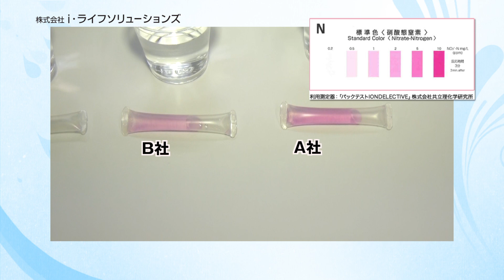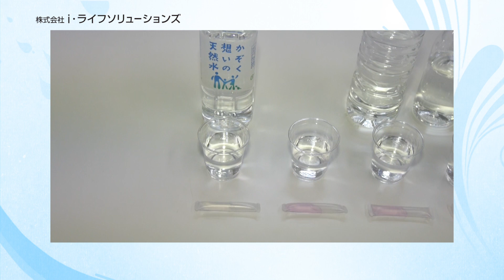かぞく想いの天然水 硝酸態窒素検査